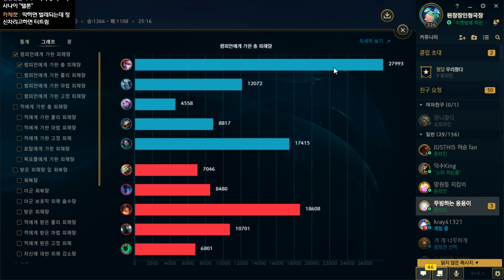침착력 "5000배" 발동...현재의 나는 그 누구보다 "강하다"....★침착 5단계★ 탑 베인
*어이...느려